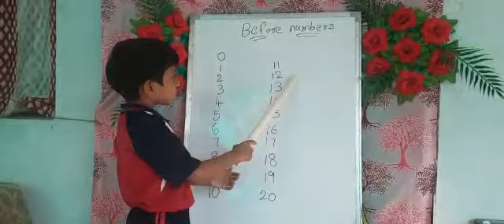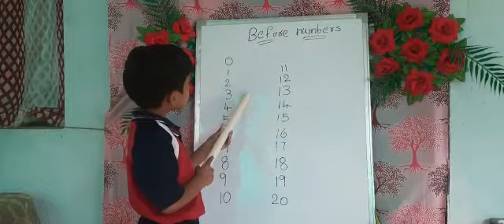K.Harshith | Before Numbers | Rise Learning World | Opposite New Port Railwaystation, Kakinada.